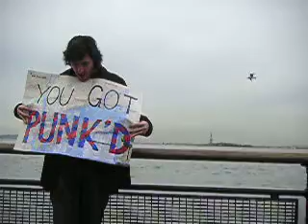New York City Part One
New York - Statue of Liberty.